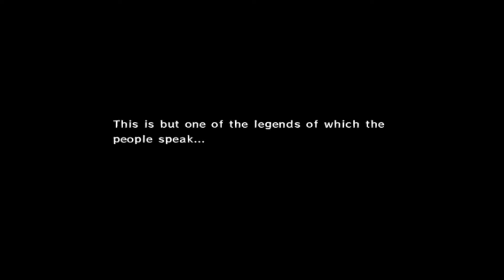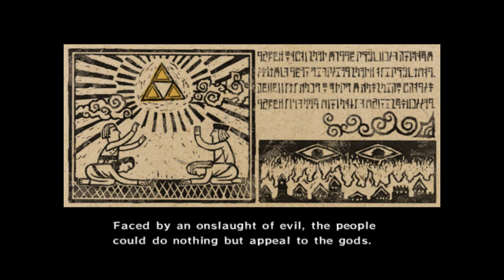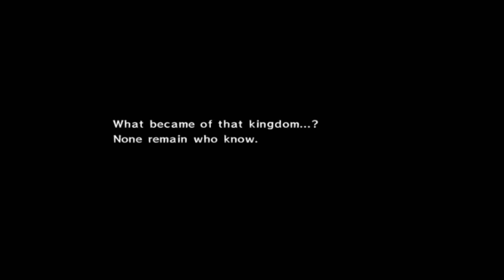TWW ~ All Triforce Charts (TAS) segment 1